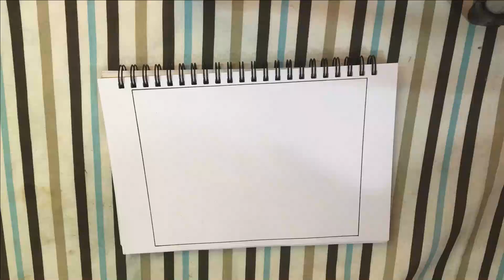A alone girl in Moonlight night || how to sketch a alone girl in moonlight night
A alone girl in moonlight night scenery sketch so easily.Pencil art.
How to sketch a moonlight night scenery with alone girl.

Sketch with Tasmiah